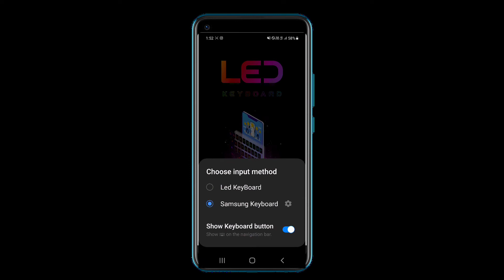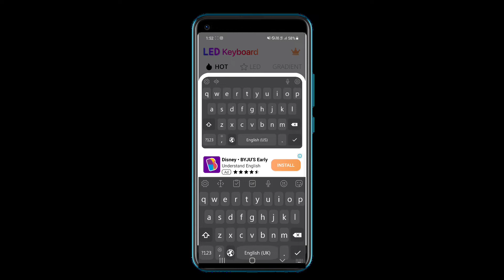samsung keyboard emoji and setting blocked solved